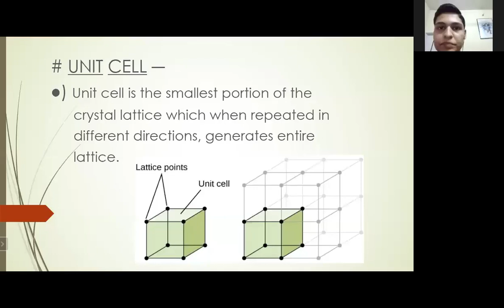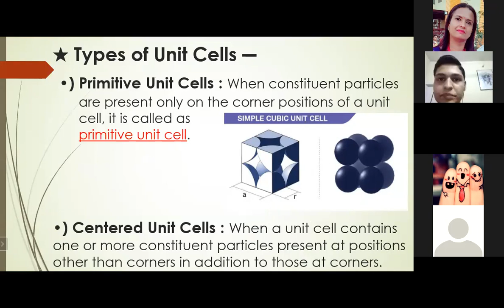Class 12th - Subject Chemistry - Topic Student PPT-I - 13/07/2020 - MCS